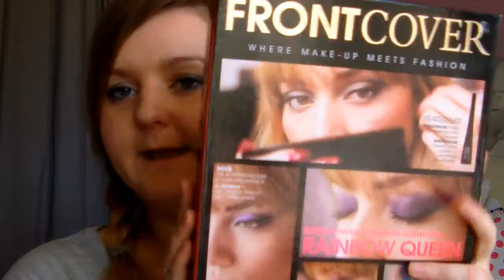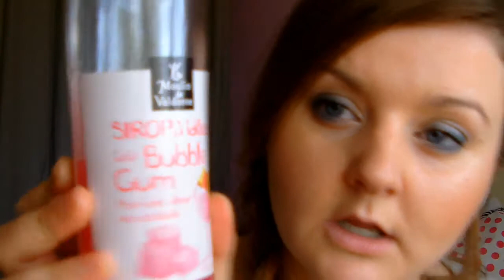MES FAVORIS DE MARS 2014 |BLABLADEFILLES02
INFO CI DESSOUS

Bisou